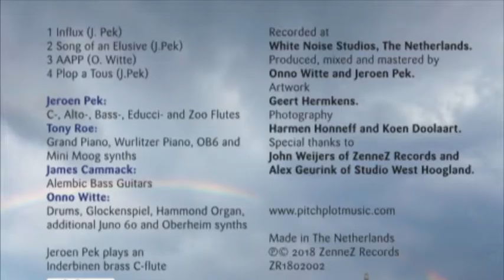Pitch Plot 4 teaser video February 2018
in 2018, Pitch Plot 4 is comin' up with a brand new
CD trilogy: "It Happens Along The Way"
Released by ZenneZ Records.

Pitch Plot 4 is:
Jeroen Pek - Flutes
James Cammack - Basses
Tony Roe - Keys
Onno Witte - Drums